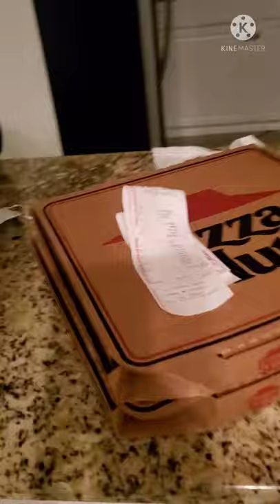Destin Florida Beach Playa (me paso un accidente)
En esta ocasión decidimos visitar la playa de Destin en el estado de Florida están geniales los hoteles fantásticos me pasó un accidente Quédate a ver el video suscríbete y dale like si te ha gustado este video (mal editado por mi) lol